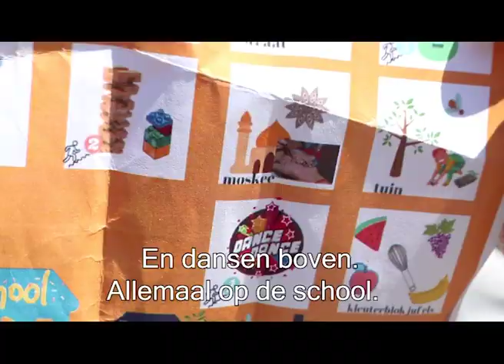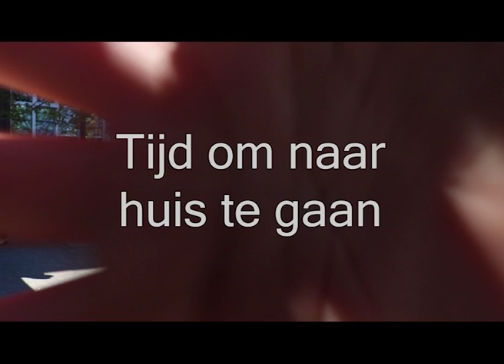Kom mee door onze school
Op 5 mei zette kleuter- en lagere school De Luchtballon haar deuren open.

Wij laten je de school, activiteiten en mensen zien. Met onze camera's en een onzichtbare micro's 📷🎤
Let's go!